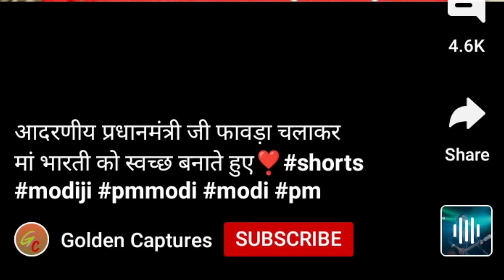Short video viral kaise karen// short video upload karne ka Sahi tarika //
Doston aaj aap Logon is video mein bataenge kiss short video viral kaise kiya jata hai aur han Dosto agar aap log YouTube channel per Mere nai hai To chalunga subscribe Kar Lijiyedoston aaj aap Logon is video mein bataenge kiss short video viral kaise kiya jata hai aur han Dosto agar aap log YouTube channel per Mere nai hai to chalunga subscribe kar Lijiye Urdu to 🔥🔥🔥🔥🔥🔥🔥🔥

your 👇👇👇👇👇👇👇👇👇
Short video viral kaise karna hai
Short video viral kaise kiya jata hai

# short video
# short
# short
# short
# short
# short
# short
# short
# short
# short
# short
# short